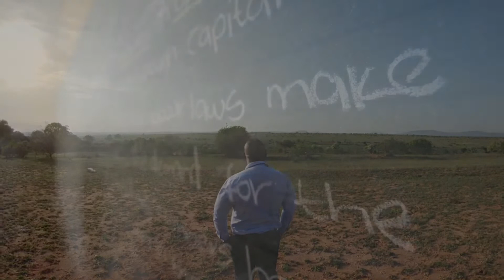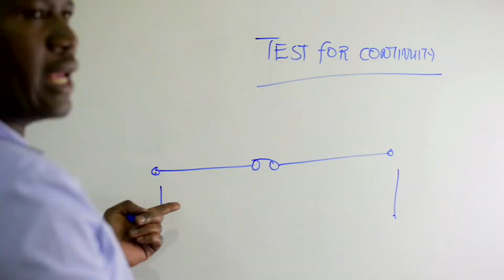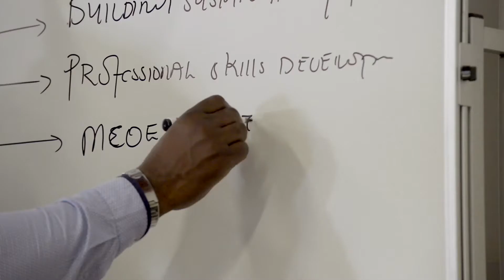Humans of RCL Foods, The Liberator Victor Khoza